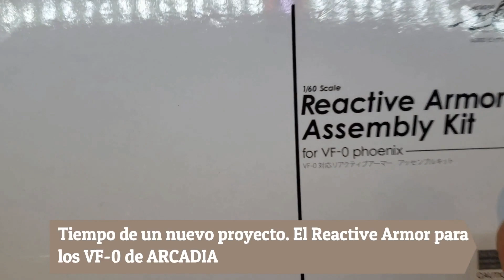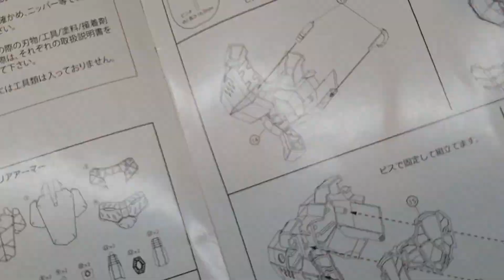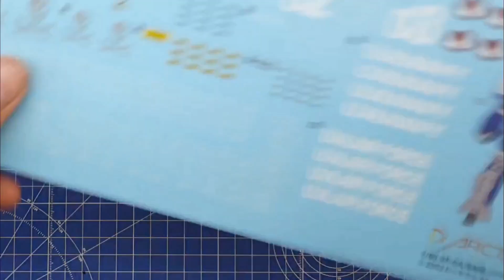ARCADIA REACTIVE ARMOR ASSEMBLY kit VF-0